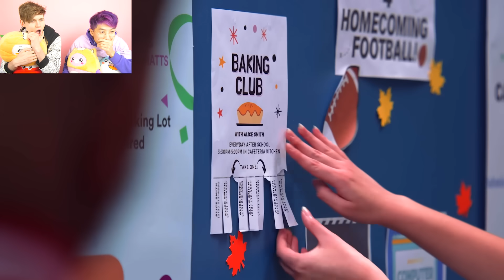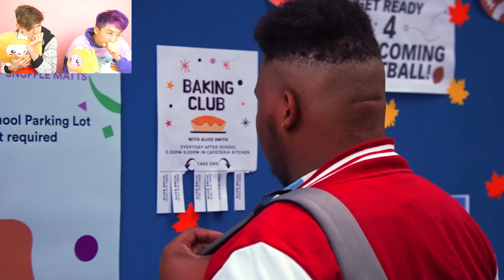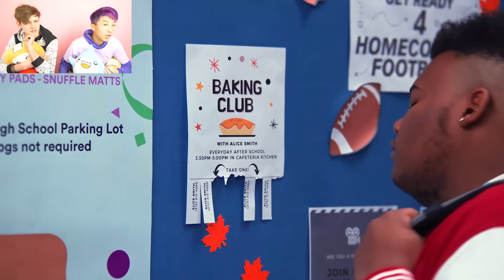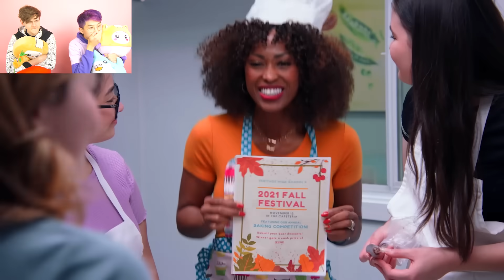Student BODY SHAMED At SCHOOL, They Instantly Regret It! (LANKYBOX REACTS TO DHAR MANN)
LankyBox World!